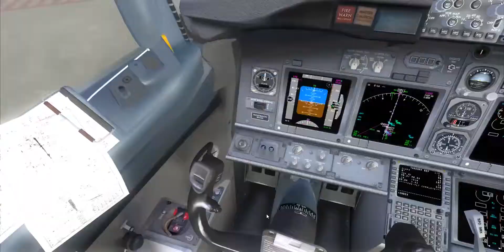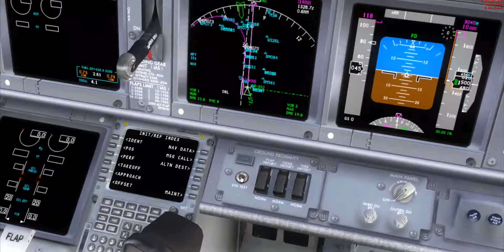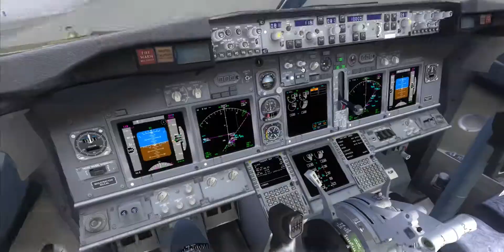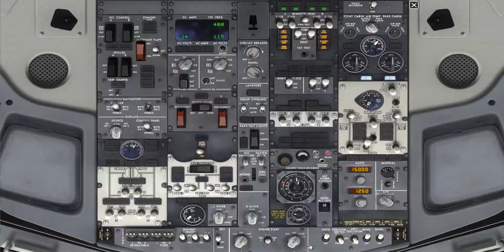IFly 737NG FSX Prepar3D FS09 Tutorial German Part 2